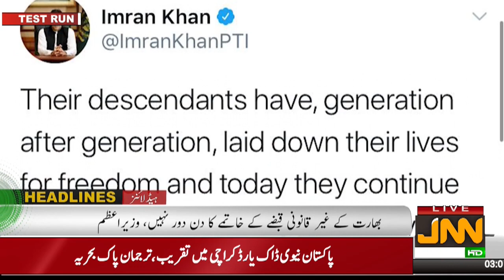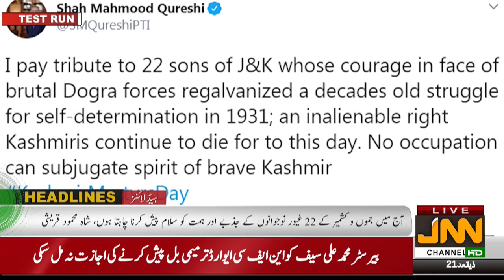HEADLINES 13 July 2020 03 00 21 PM